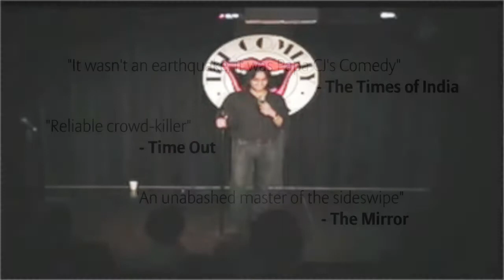Grey Group "Eye on Global Asians" Seminar feat. Papa CJ at Spikes Asia - Trailer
Catch the Daddy of Comedy Papa CJ at Grey Group Session with Nirvik Singh on 16th September at Spikes Asia 2012.